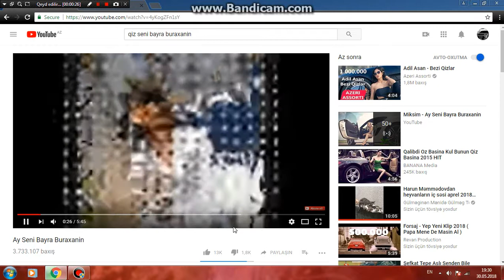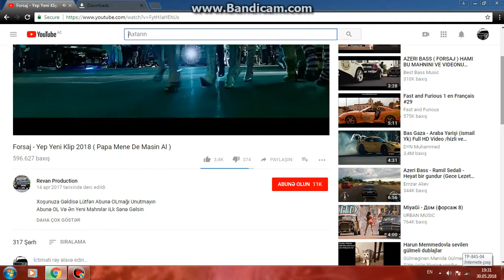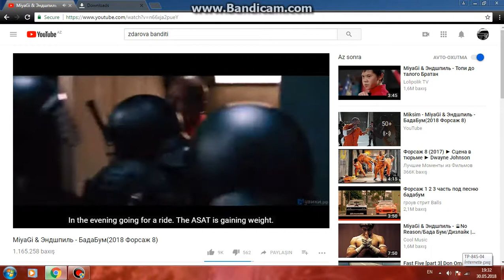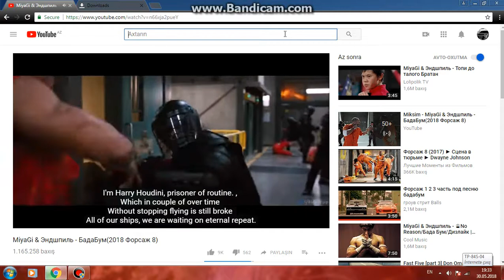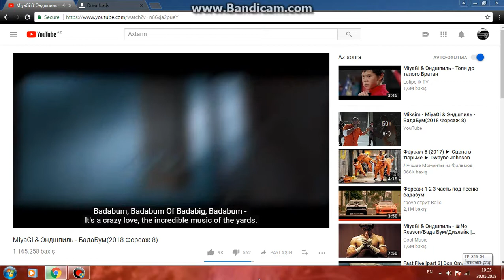En sevdiyiniz 4 mahni ( bir arada )